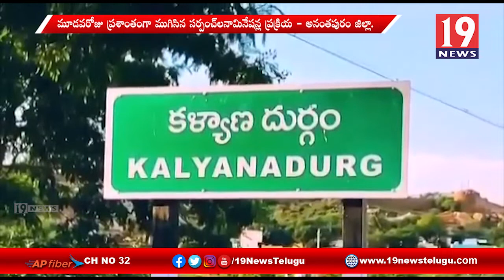ప్రశాంతగా ముగిసిన నామినేషన్ ప్రక్రియ - కళ్యాణదుర్గం, అనంతపురం జిల్లా